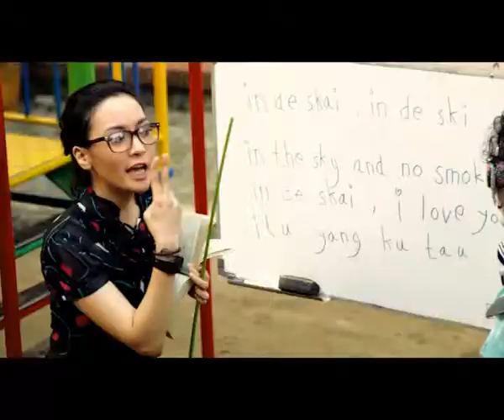Bahasa Inggris - Kuburan (Original Version)